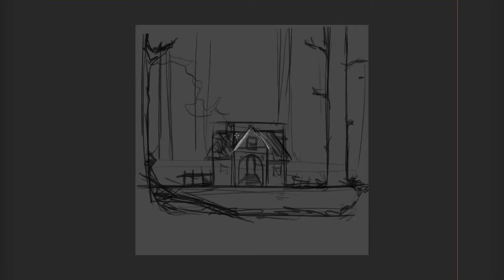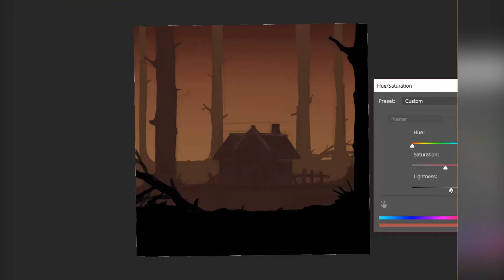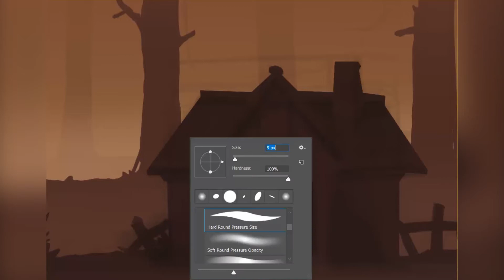How to draw a house in the forest : LAAK draw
timelapse video of me drawing sketching painting the house in the forest in photoshop with my surface pro.